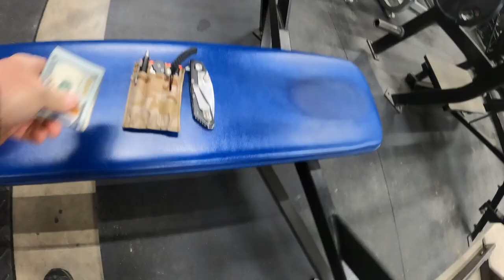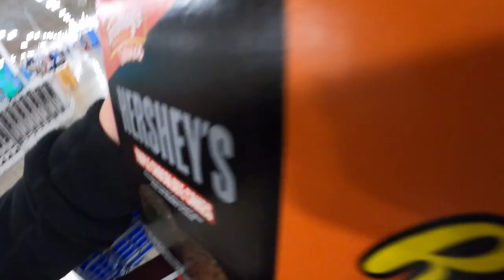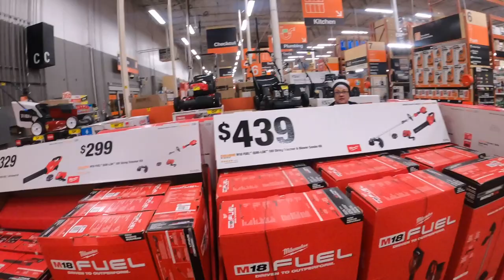Day on the compound | Ep. 43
Love SOE? Shop on Amazon? Before you make any Amazon purchases, go to the SOE Homepage and CLICK on the Amazon Icon and SOE gets some of Amazon's profits from any purchase you make in the next 48 hours!!